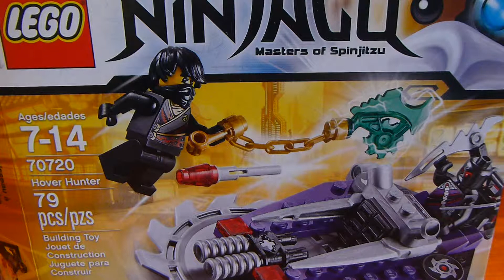Lego Set Review- Set #70720 Hover Hunter